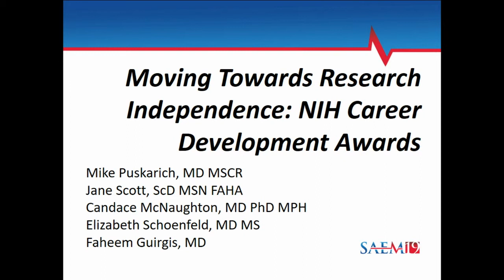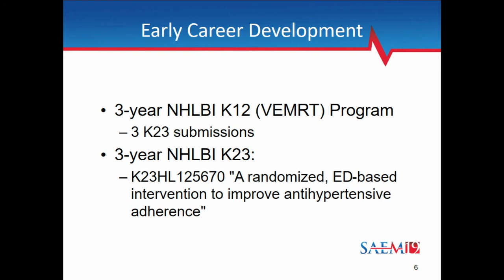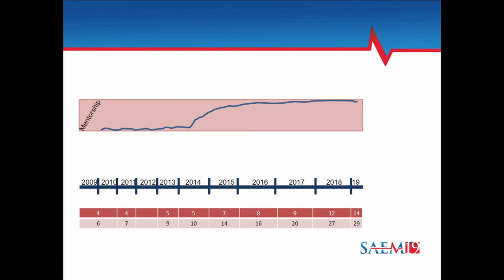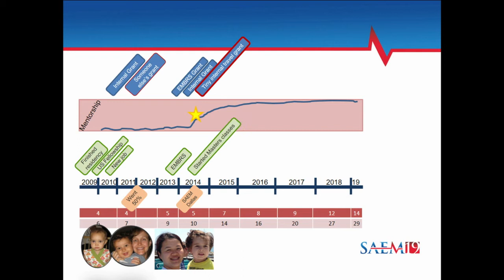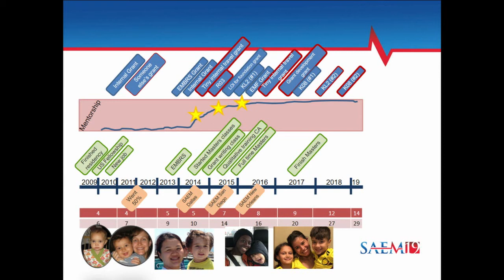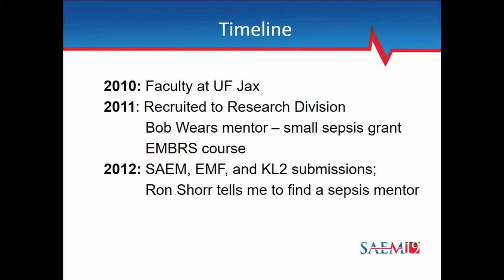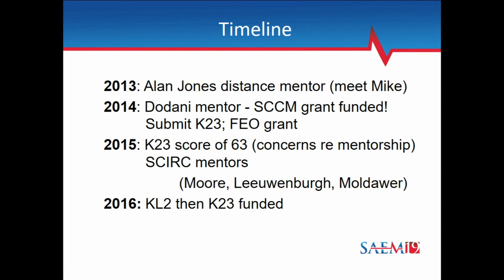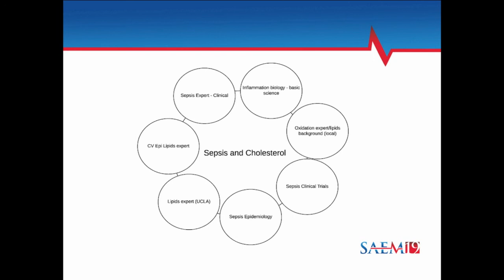Moving Towards Research Independence: NIH Career Development Awards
SAEM19
Michael Puskarich, MD, MSCR
 Jane Scott, ScD, MSN
 Candace McNaughton, MD, PhD, MPH
 Elizabeth Schoenfeld, MD, MS
 Faheem Guirgis, MD